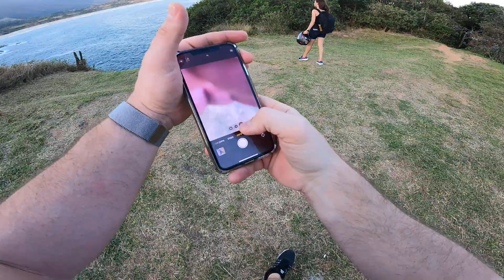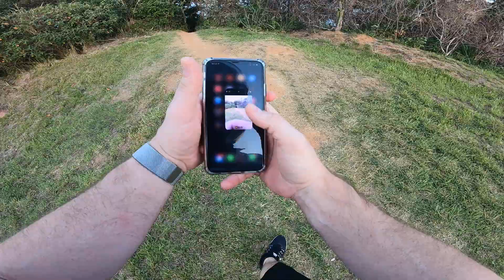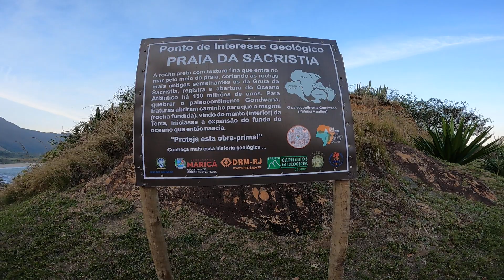DESCOBRIMOS UM LUGAR MUITO LINDO